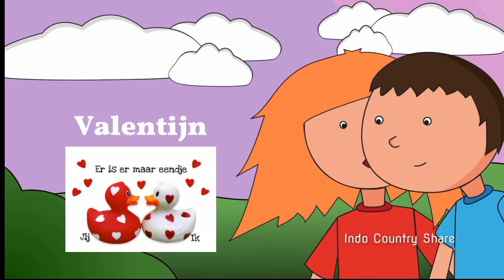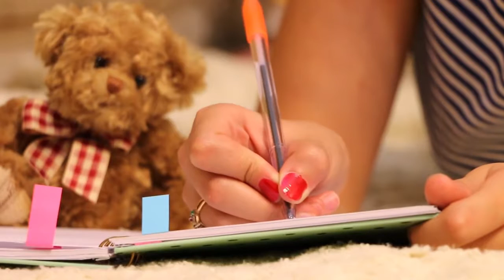Valentijn Merle Haggard Video Nr 2 Mag gedeeld worden